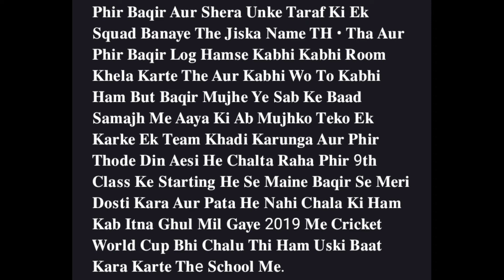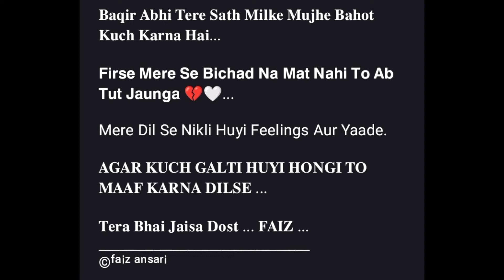Hamari Ek Anokhi Daastaan Our Past Stories Writing By Faiz Ansari |Funky Produced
Guys Ye Line's Maine Mere Dost Baqir Ke Liye Likhi Hai Aur Mujhe Pata Hai Wo Ye Padhkar Bahot Khush Honga Ke Uspar Kisine Itna Kuch Likh Dala Aur Use Pata Bhi Nahi.

Baqir Yeh Apni Story Mai Likha Sirf Tere Liye.

Agar Koi Galati Huyi Hongi To Maaf Karna.

Mai FAIZ ...